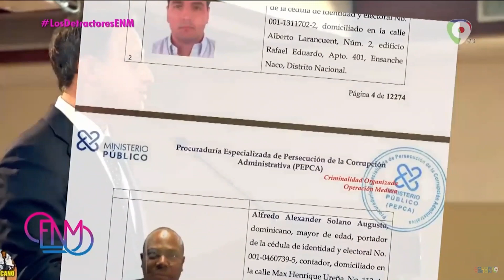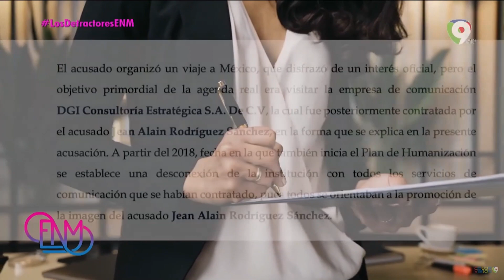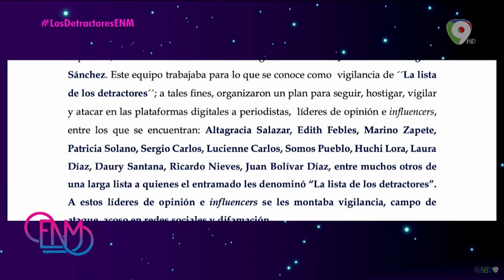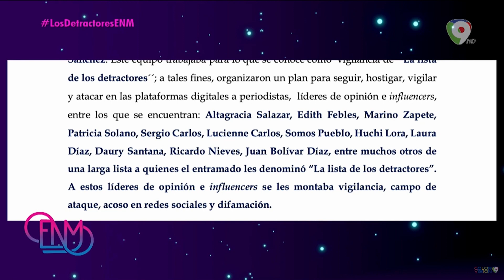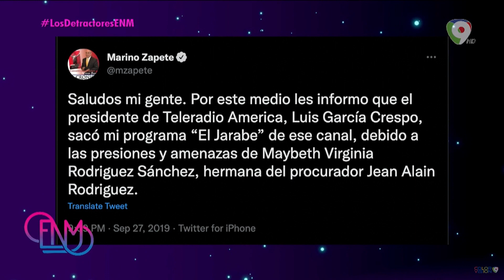1/2 Marino Zapete y Altagracia Salazar, nos hablan de los ataques de Jean Alain con los 18,000 bots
Altagracia Salazar, Periodista

Luchadora social sin mediaciones. Estuvo al frente del movimiento Marcha Verde, es miembro del Consejo Nacional de Participación Ciudadana, ha sido reconocida como una periodista honrada y de profundo compromiso democrático. Conduce su propio programa por youtube que se llama Altagracia Salazar y El patio de Altagracia Salazar.

Marino Zapete, Periodista
Escritor dominicano con una amplia trayectoria en los medios de comunicación, es también el productor y presentador del programa de televisión El Jarabe de Zapete.

Informe para la mesa Los detractores:
En 2020, la Sociedad Interamericana de Prensa ya advertía sobre los atentados contra la libertad de expresión en República Dominicana y las restricciones oficiales a la prensa que desvelaba casos de corrupción gubernamental, como el juicio de Marino Zapete, que enfrentó un proceso legal y posible encarcelamiento por supuestamente difamar a la hermana del hoy preso exprocurador Jean Alain Rodríguez.

Dos años más tarde, el expediente acusatorio del Ministerio Público contra Rodríguez, principal imputado en el Caso Medusa, ha venido a revelar algo más grave: Jean Alain había creado un entramado de 18,000 cuentas falsas en redes sociales para inducir tendencias y arremeter contra cualquiera que emitiera una opinión desfavorable hacia su figura.

La granja de bots se encargaba de vigilar, hostigar y atacar en las plataformas digitales sobre todo a periodistas, líderes de opinión e influencers a quienes denominaron “la lista de los detractores´´.

Además, la acusación indica que Jean Alain organizó un viaje a México disfrazado de un interés oficial, pero con el objetivo de visitar la empresa de comunicación DGI Consultoría Estratégica, la cual contrató posteriormente por más de dos millones de dólares para promover su imagen, con el fin de candidatearse como presidente de la República.

Liderados por la ahora senadora mexicana Alejandra Lagunes, al equipo de “Los Tequilas”, como les apodaron, se les instaló, en un inmueble incautado por la Procuraduría al que se le denominó el bunker, todo pago con fondos públicos.

Hoy, en la mesa, recibimos a las víctimas del entramado para conocer, de primera mano cómo enfrentaron las maniobras de esta maquinaria de descrédito.